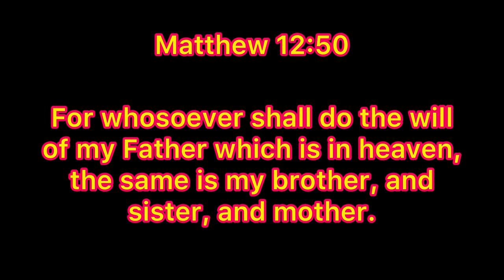SUMMER CRAPPIE (With Crappie Poles, Slip-corks, and Minnows) NO ELECTRONICS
We fished the Warrior River in Alabama for summer slab crappie, using B & M,  and ACC Crappie Stix poles, slip cork, and minnows. Be sure to watch the last several videos to learn how to locate Summer Crappie.
Here’s the links to a couple videos to show you how we catch crappie all year long.

If you like crappie fishing, go to the playlist, CRAPPIE FISHING, you’ll find videos on how we catch big crappie year round.